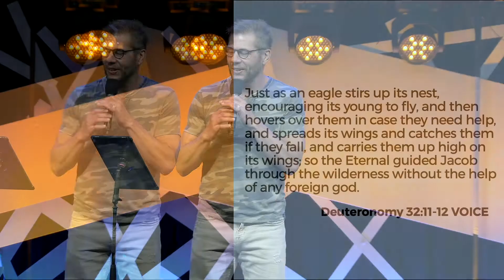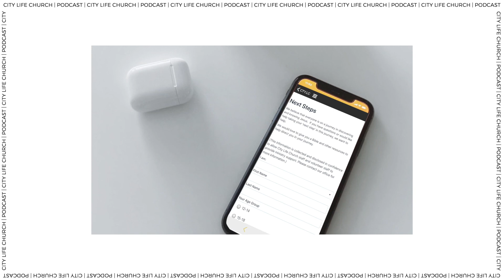Restlessness | Hungry Hungry Humans | Mike Prescott